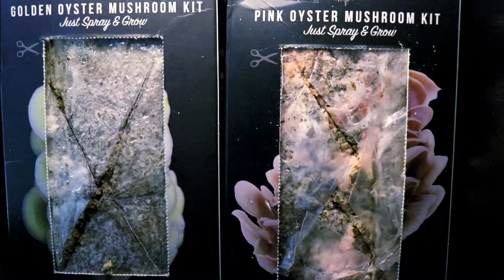Mushroom Timelapse 1 (Northspore - Pink Oyster)